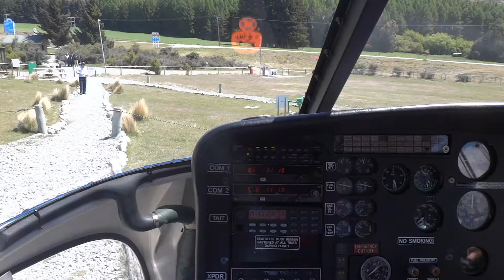New Zealand nov 2012 day 10 helicopter fly to mount cook combined movie